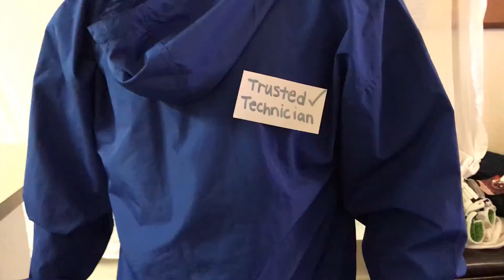"The Frouch" Infomercial by Erin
Infomercial Parody by Erin Benjamin